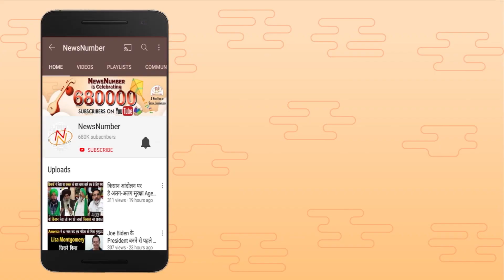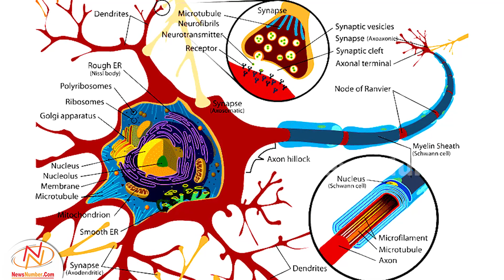2 हफ्ते में कैसे चल पड़े Paralyzed चूहे? || NewsNumber.Com